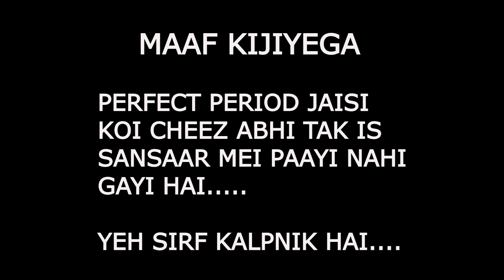TYPES OF PERIODS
PADMAN MOVIE dekh loge! par hamari periods wali video nhi dekhoge ?
So, guys and girls, we are back with a video that depicts different types of periods and all the emotions that all the women and girls feel.

So, you know the drill

LOVE. PEACE.
asliBC out!